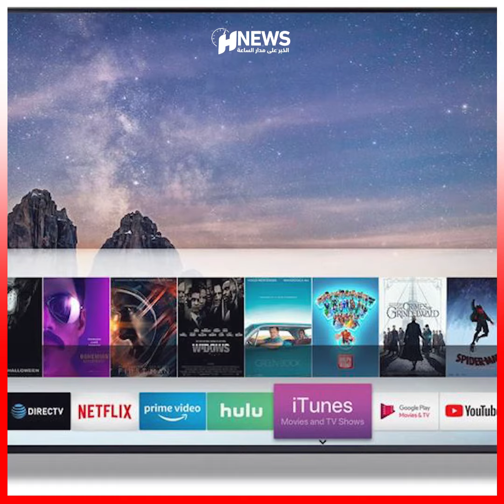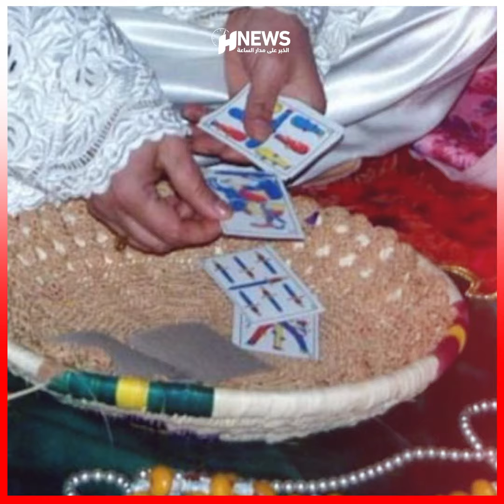⏯ حتى الفنانين المغاربة ملصقين لينا تيكيتة ديال السحور